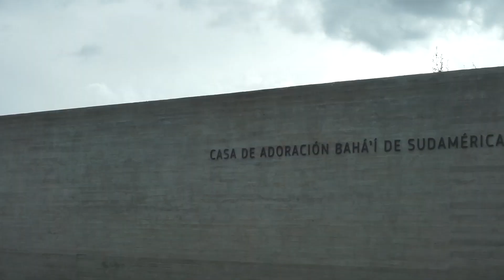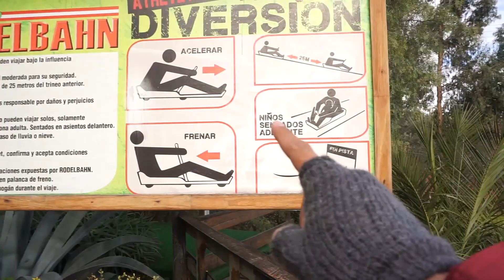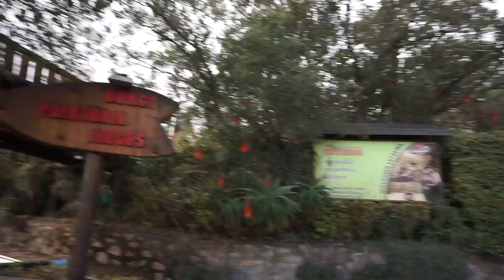LO MEJOR | CHILE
Amigosss!!! Esta visitamos lo mejor de Chile!!! Y amigosss!! En este video les decimos algo super importante acerca de las juntas!! Y de la junta en Santiago!! Muchas gracias por el apoyooo!!!

· Musical.ly: aventurasls